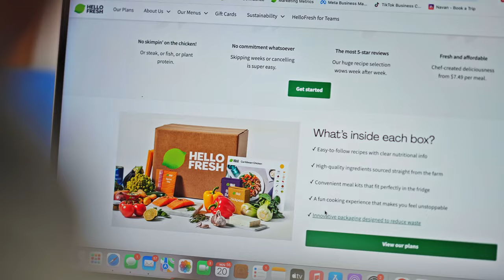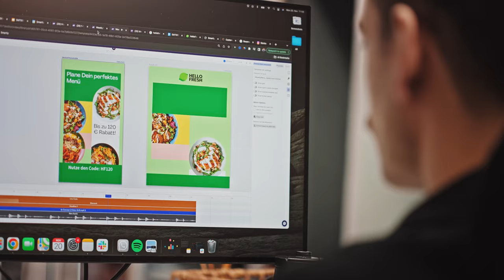Smartly.io x HelloFresh Success Story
Find out how HelloFresh drives growth, reaches new customers and engages their existing ones by leveraging the Smartly AI-powered advertising platform. Smartly enables HelloFresh to be more efficient with advertising campaign management, ad creative asset creation and saving time.